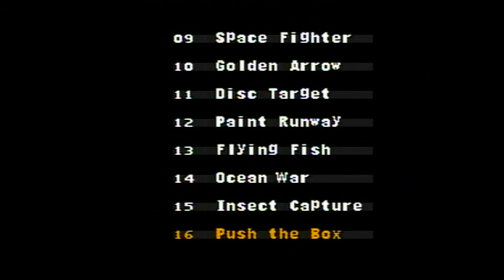Golden Arrow - NTRO 3, Game 6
Aim, shoot, score, repeat. Sounds like fun they said, so let's make that into on of our awesome games. Of course they couldn't be bothered to make it themselves, so they just took someone else's game.

This game is a rip-off of the archery event in Track & Field on the NES.

We're skipping a couple of games, since we've played them before in a previous series. If you want to check them out, here are the links to the original video's:

The next game on the list is called Push the Box, can you name that rip-off? Name a specific game, or a game concept, that you think served as 'inspiration' for the next 'masterpiece'.

Want to see the start of this series in which I explain the idea behind it? Then check out the introduction video